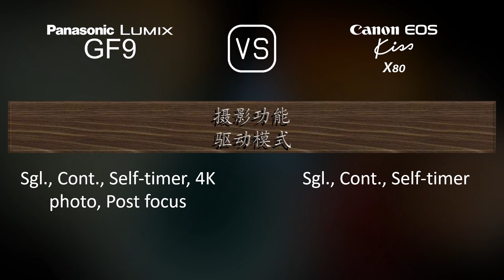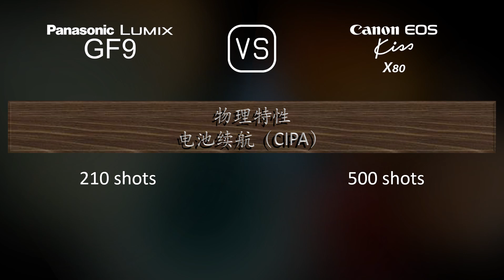Panasonic Lumix GF9 与 Canon EOS Kiss X80 的规格比较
本视频是 Panasonic Lumix GF9 与 Canon EOS Kiss X80 的功能概述和规格比较 (comparison of specifications)，希望对您有所启发。感谢您的支持。

00:25 推出
00:33 机身
00:40 传感器
01:01 图片
01:16 光学与对焦
01:41 屏幕
01:58 取景器
02:09 摄影功能
03:03 录像功能
03:17 贮存
03:20 连接性
03:45 物理特性
04:03 杂项